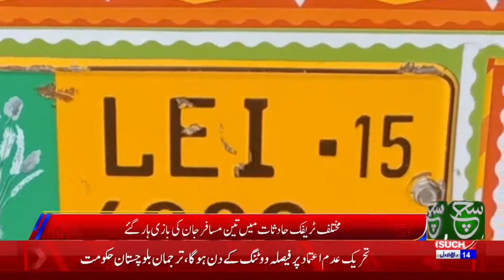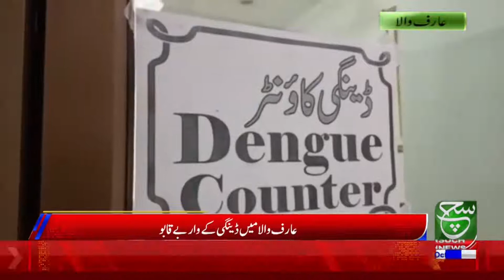Regional Bulletin 05PM | 21 October 2021